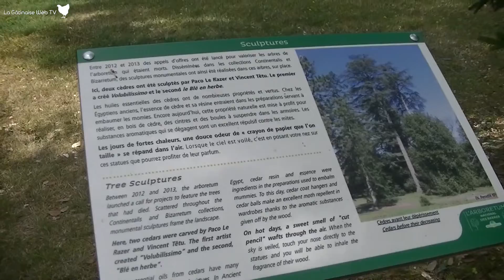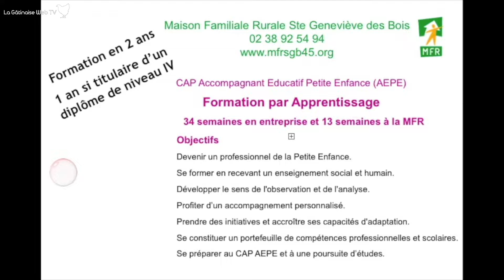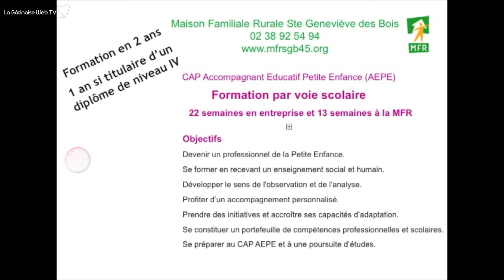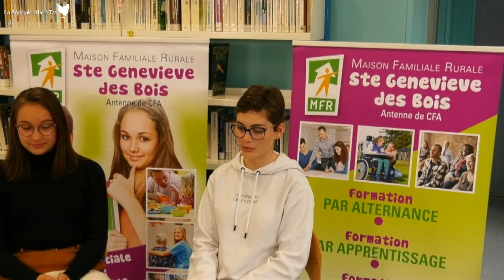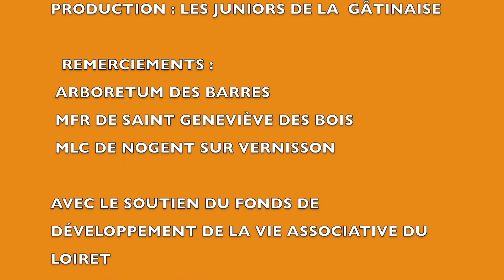Le mag des jeunes du Gâtinais Nº1 Juillet 2019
Voici le démarrage d'une nouvelle action d'Education aux Médias et à l'Information:
le MAG des jeunes du Gâtinais.
Cette première a été réalisée par la section junior des prospecteurs du 7ème ART avec le soutien du FDVA. Ce numéro traite de la jeunesse à Nogent sur Vernisson et Sainte Geneviève des Bois. Au programme la découverte de l'Arboretum des Barres, de la MFR de Sainte Geneviève des BOIS et des équipements sportifs de Nogent sur Vernisson.